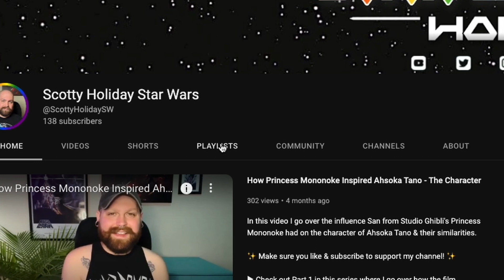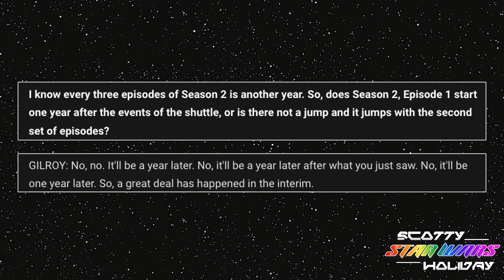Andor Season 2 Hopes & Speculation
With Andor Season 2 expected in 2025, we've got a ton of time to speculate & in this video, I go over everything we know & everything I hope to see in the second season on Disney+.

Chapters:
Intro & Subscriber Thanks 00:00-00:55
What We Know So Far 00:55-02:12
My Wants & Hopes 02:12-10:11
Character Speculation 10:11-15:14
Final Thoughts & Outro 15:14-16:09

Assets:
“binary sunset ~ star wars lofi” by Closed on Sunday & Kawaii Club

andor season 2 cassian andor diego luna k2so alan tudyak tony gilroy genevieve oreilly mon mothma luthen rael stellan skarsgard saw gerrera forest whitaker disney plus lucasfilm